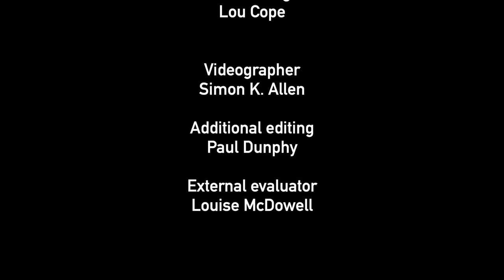Feathers with Audio Description - Choreography Sandrine Monin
Feathers is an emotional journey raising awareness of how we connect with our senses, ourselves, and others. Experiences of the Blind & Visually people are playfully and sensitively revealed throughout the show.
Performed by both professional dancers without disability and Visually Impaired community participants, this dance theatre show appeals to audiences’ sense of kinship and capacity for empathy and connection.

Choreographer: Sandrine Monin
Composer: Roberto D. Rusconi
Composer (echome): Nikos Stavropoulos
Sound and Movement Interaction Dramaturgy: Maria Kapsali
Sound and movement interaction system (echome): Kingsley Ash
Performers: Helen Davies, Maddie Irwin, Mayowa Ogunnaike, Tammy Tsang, Sue Whitehouse
Creative collaborators: Mercy Andrad, Mark Norman, Seona Mcguinnon, Hannah Rudd, Melina Sofocleous
Producer: Rosie Watt
Dramaturg: Lou Cope
Photography: Simon K. Allen
Edit: Paul Dunphy
Audio Description: VocalEyes

Supported by: Arts Council England, Genesis Foundation, Kala Sangam, Yorkshire Dance, University of Leeds, BID Leeds, Feel Good Factor, Bradford Centre for the Blind, RNIB, BlindAid, Centre 151, IntrasonusUK, UCL